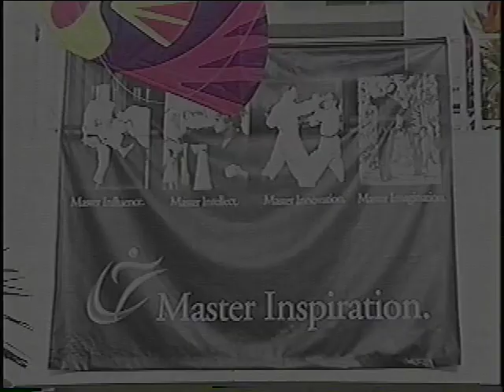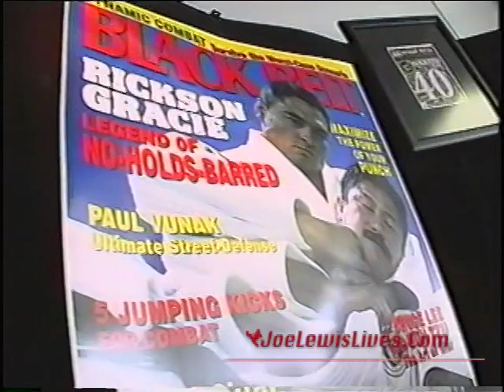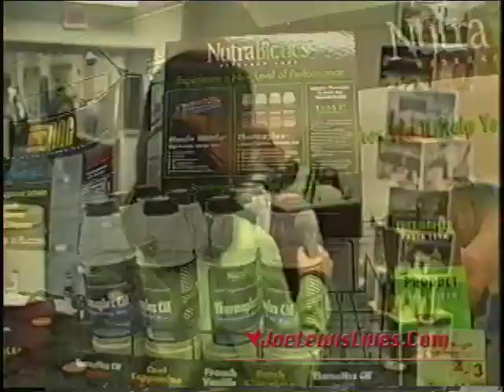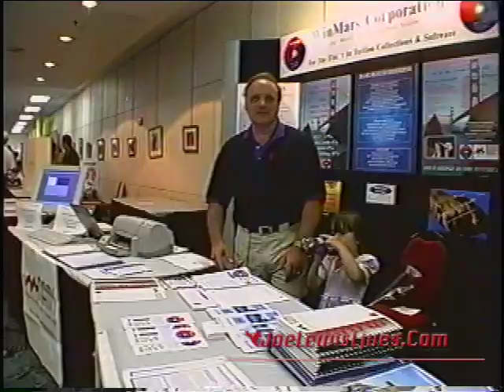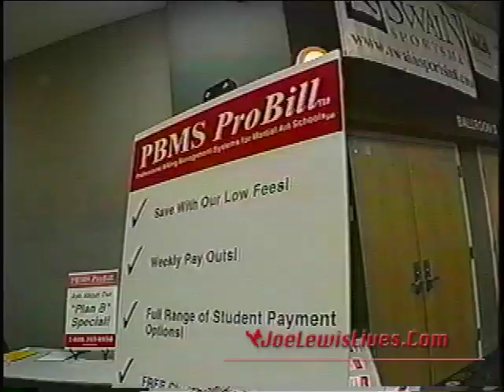2001 NAPMA World Conference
The 2001 NAPMA World Conference was the largest event of it's kind to date, bringing together martial arts professionals from all corners of the globe to improve and enhance their schools and the field of martial arts as a whole. Presenting were many of the most influential and significant names I martial arts such as ,Joe Lewis, John Graden , Jim Graden, Mike Swain, Maurice Smith, Cung Le, Alex Gong, Jhoon Rhee, Fred Degerberg, Ed Parker jr , Krav Maga, Dana Abott,, Kioshi Yamazaki, Bill Kipp, Fumio Demura